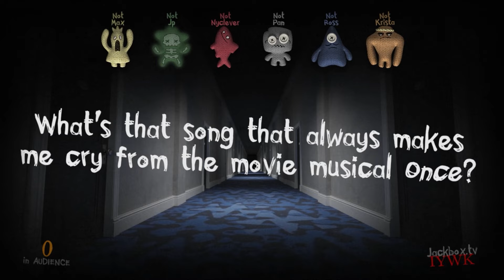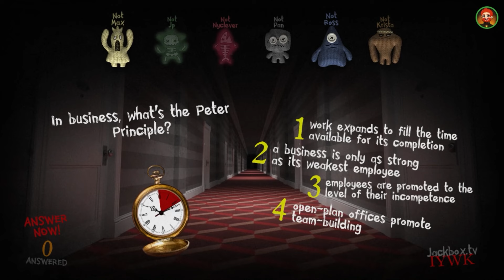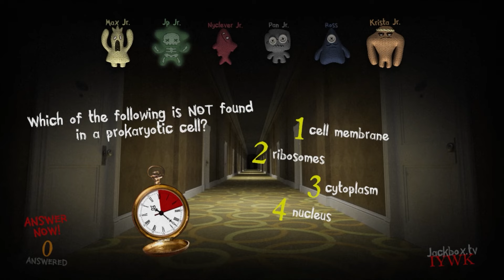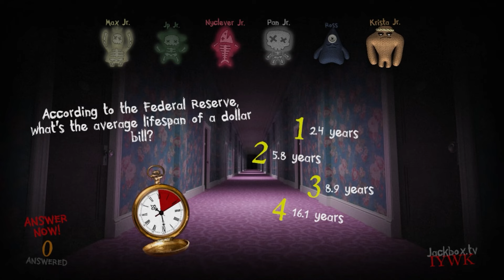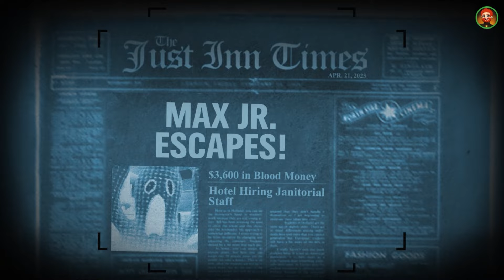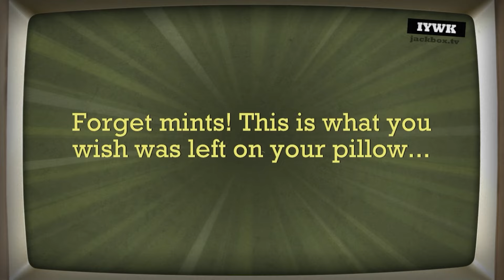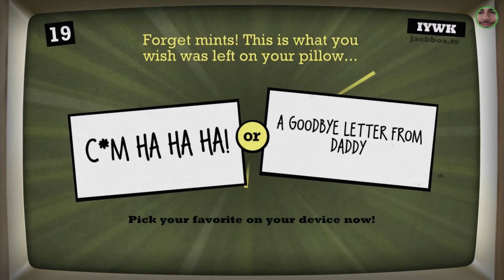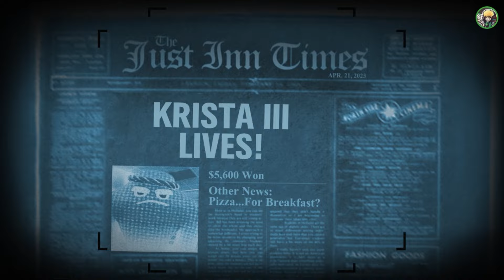The Best Game of Trivia Murder Party 2 EVER!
🖼️ 𝗧𝗵𝘂𝗺𝗯𝗻𝗮𝗶𝗹 𝗕𝘆: 𝗟𝘂𝗻𝗮𝗿_𝗜𝗶𝗻𝗸
💛 𝗙𝗲𝗮𝘁𝘂𝗿𝗶𝗻𝗴:
💽 𝗚𝗮𝗺𝗲 𝗨𝘀𝗲𝗱:
𝗧𝗵𝗲 𝗝𝗮𝗰𝗸𝗯𝗼𝘅 𝗣𝗮𝗿𝘁𝘆 𝗣𝗮𝗰𝗸 𝟲